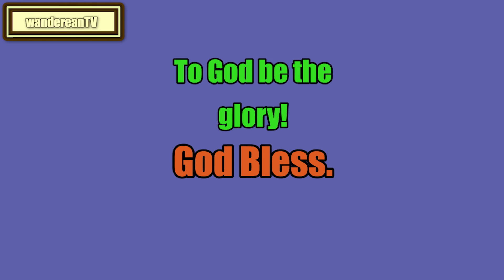Genesis Chapter 43 verse 15 to 25 || Matthew Henry's Commentary on the Whole Bible